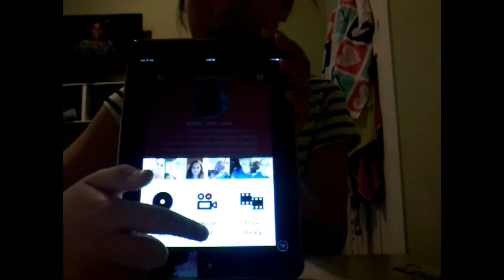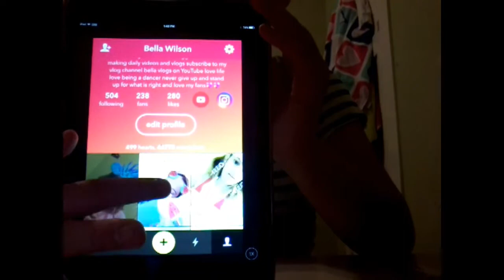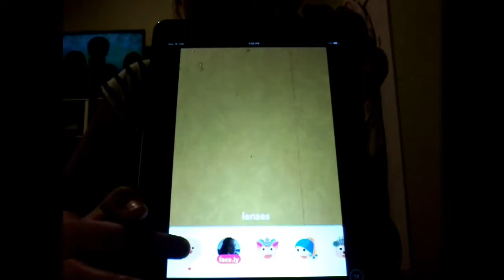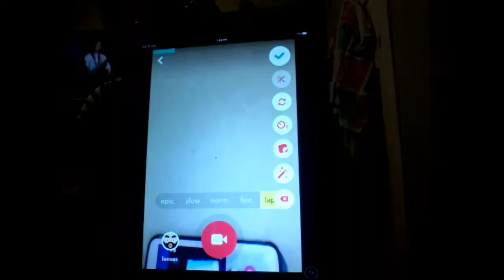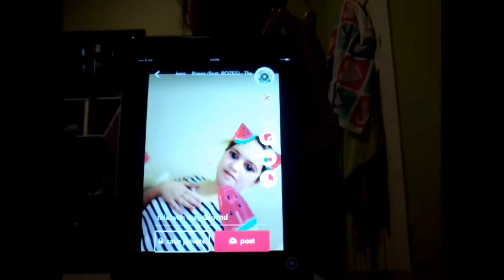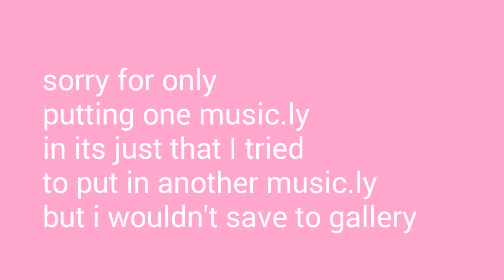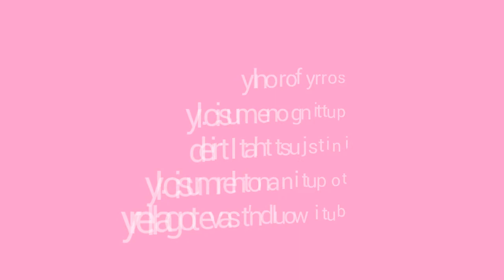(Updated) how i make my music.lys